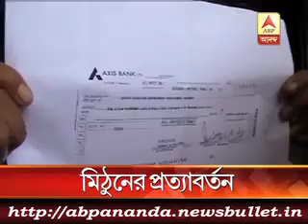3 মিনিটে এই মুহুর্তের বড় খবর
Madan Mitra's bail plea rejected